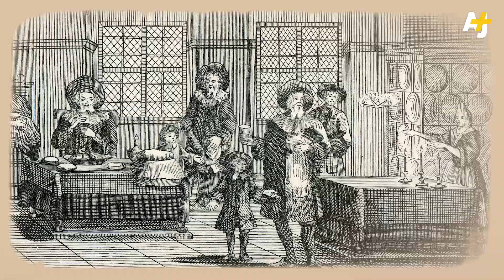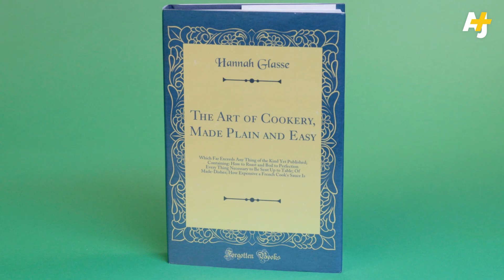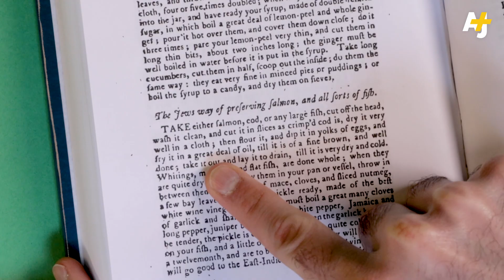The untold Jewish history of fish and chips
Did you know the iconic British dish fish and chips actually has Jewish origins? Yara explains the lesser known history of how fried fish and potatoes (with malt vinegar) got to the UK’s shores and what it had to do with the Spanish Inquisition – a time when Jews and Muslims alike were expelled from Spain and Portugal in the late 1400s.

HOST/PRODUCER: Yara Elmjouie
SENIOR PRODUCER: Tabish Talib
PRODUCER: Serena Ajbani
ASSOCIATE PRODUCER: Eileen Salazar
PRODUCER: Adrienne Blaine
EXECUTIVE PRODUCER: Sarah Nasr

SPECIAL THANKS: Professor Panikos Panayi (De Montfort University)